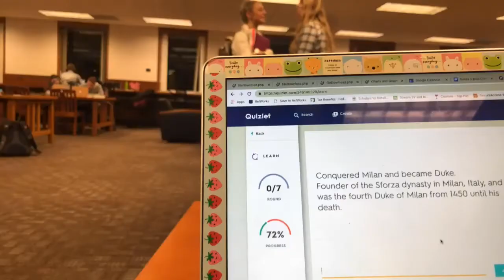Vlog Day 3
Barbie and Centhy went to eat lunch together. Later that night, Centhy said her last good byes to her co-workers. Centhy and the girls roasted each other...again.
Day 3 and vlogging is actually super hard to keep doing! But I'm finally on my Christmas Break and I could finally edit and publish this!